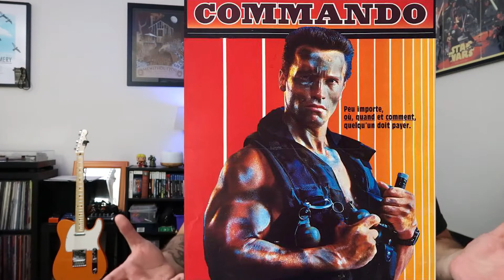Tom Clancy's Without Remorse (2021) Quickie View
Michael B Jordan stars as John Kelly in Tom Clancy's Without Remorse.  Is this just another shallow military action film? It would be on brand, on the Tom Clancy brand that is. Your Man on Film Michael J Migliore takes a look at the film and tries to figure out exactly what goes into the Tom Clancy Military fiction formula.

Tom Clancy's Without Remorse, Amazon Studios